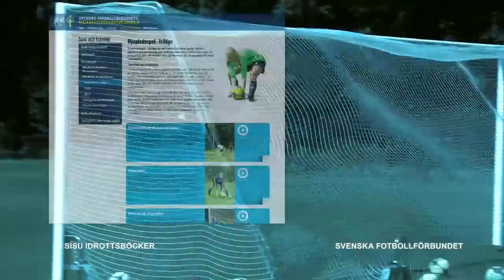Svenska Fotbollförbundets Målvaktstränarutbildning B - Trailer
I boken och på webbplatsen finns rikligt med färdighets-, spel- och fysövningar samt hela träningsprogram. Du får också läsa om exempelvis målvaktens matchsituationer i försvars- och anfallsspelet, fasta situationer, beskrivningar av målvaktsaktioner samt hur du på bästa sätt kommunicerar med dina spelare. Materialet kommer att utveckla dig som målvaktstränare så att du kan erbjuda dina målvakter varierande och stimulerande träningspass
Materialet är kurslitteratur i Svenska Fotbollförbundets Målvaktstränarutbildning B-diplom.
Finns att köpa på Idrottsbokhandeln